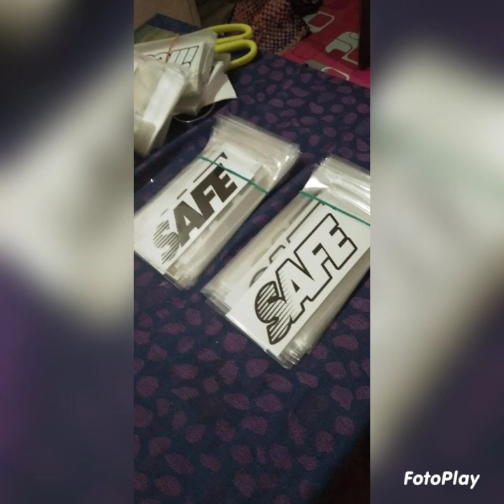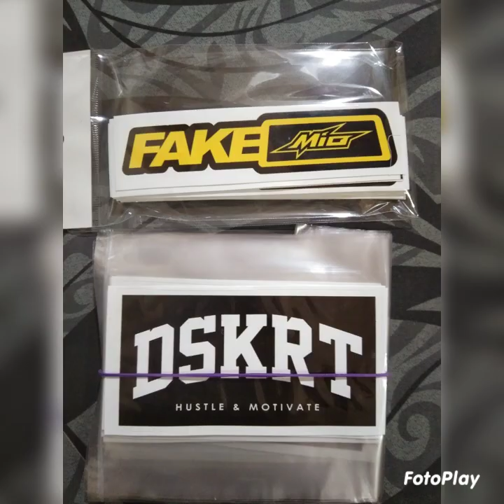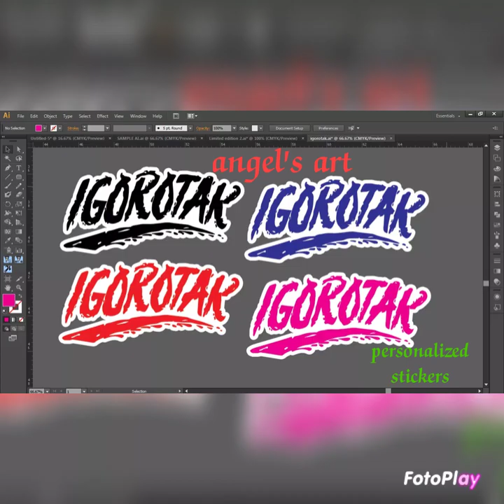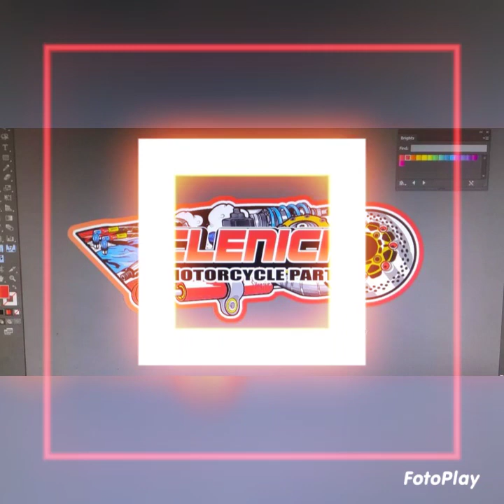Thai stickers raket of angel of mhine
commercial and personalized stickers original materials,